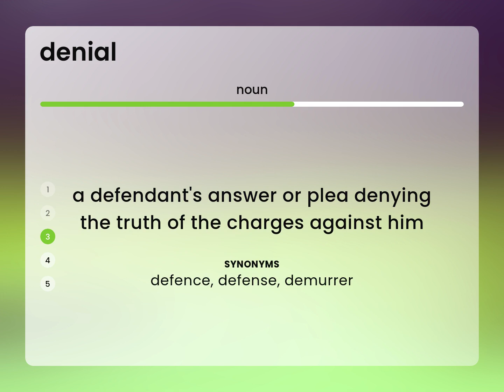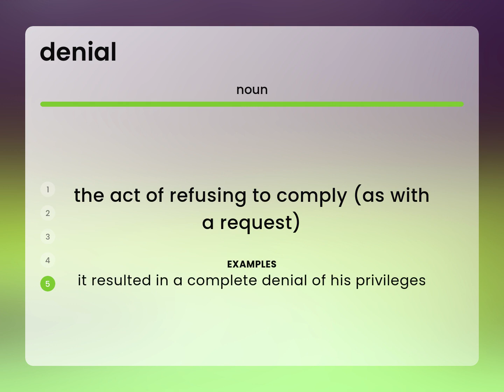Denial | definition of DENIAL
DENIAL in the dictionary

Susan Miller (2023, February 27.) What is Denial definition?